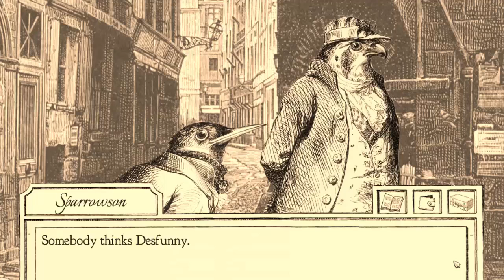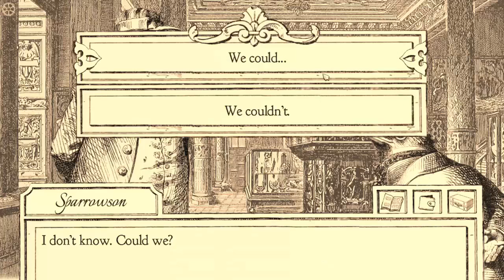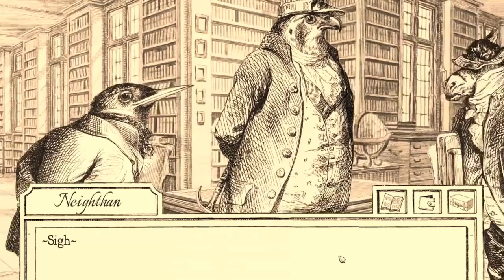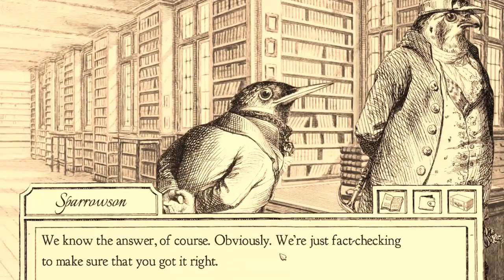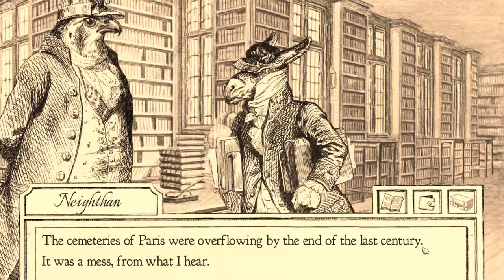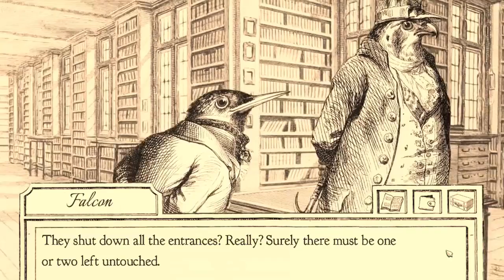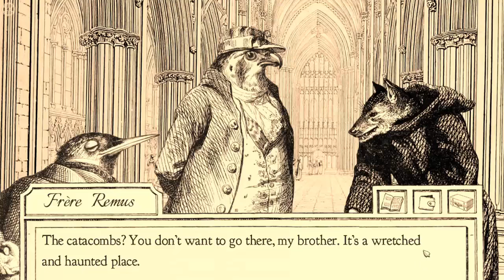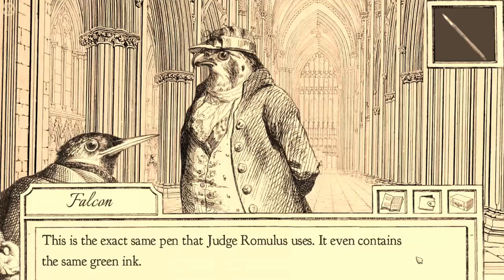Tigey & Cats Play: Aviary Attorney P.23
In which Cats is an ace aviary attorney and Tigey is her punny sidekick on this quest through murder, conspiracy, and Victorian France.

Also BIRB MURDER.